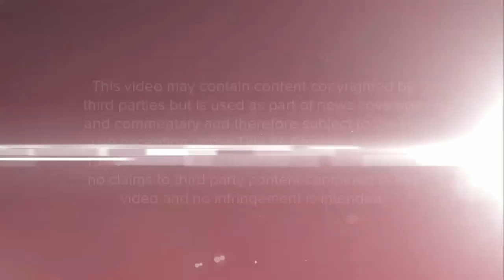CBS News' Ed O'Keefe Gets "Live Shot Bombed" by Joe Biden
Ed O'Keefe gets "live shot bombed" by former Vice President Joe Biden at a rally Jan. 28, 2020. Full coverage